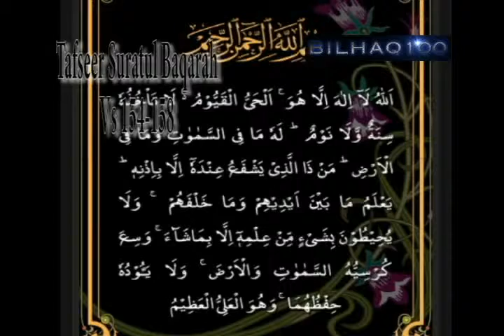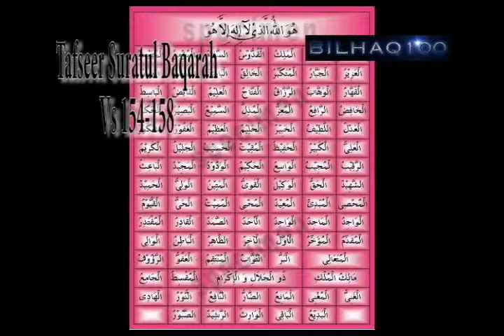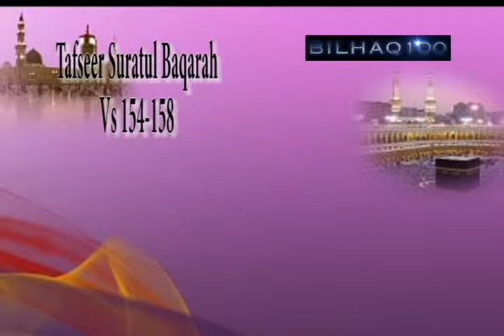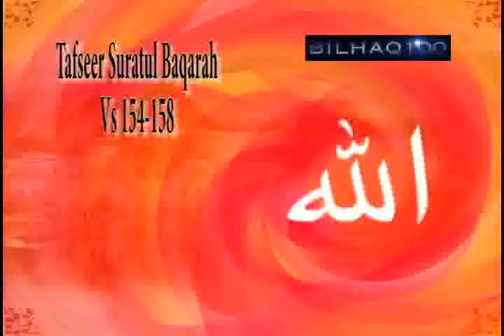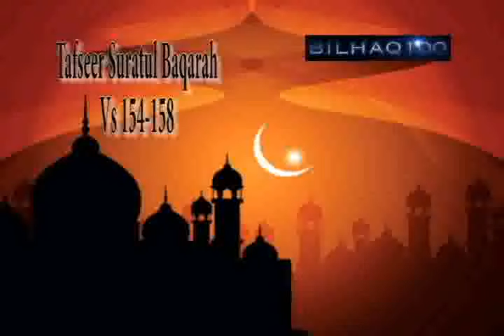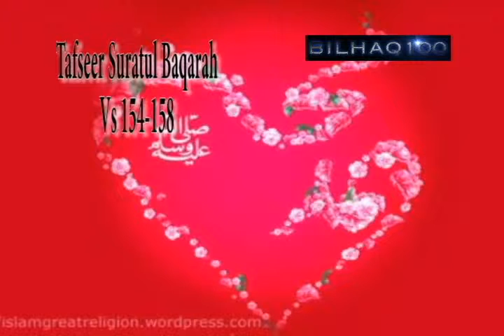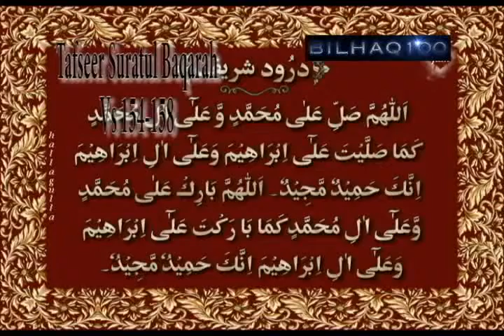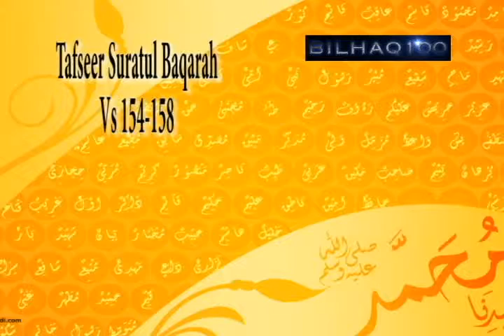Tafseer Of Suratul Baqarah Vs154-158(Maulana Firoze Indarjali)